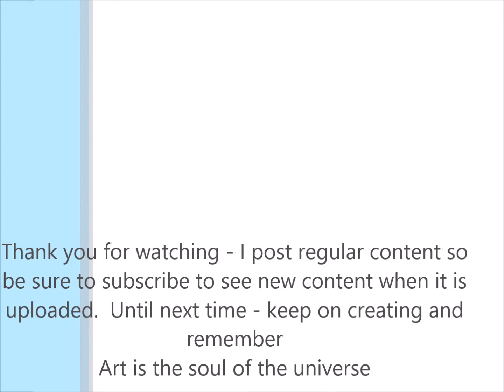Timelapse Rainbows end from Lysnars Road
A view from Lysnars road to Matakana's Rainbows End a watercolour sketch from an old pencil drawing.
Using Schminke water colours - Zig brush on gesso'd cartridge paper.